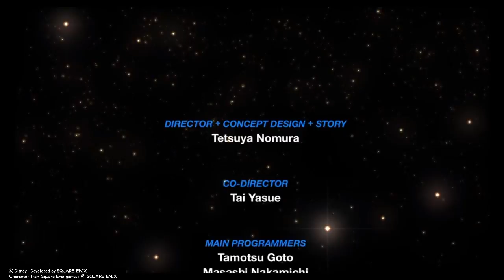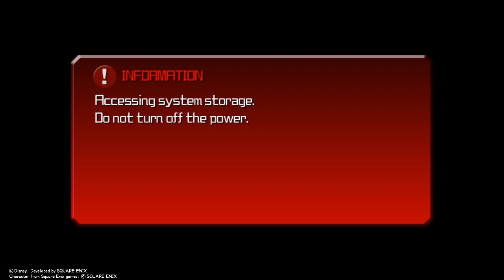Kingdom hearts BBS: Ven Finale Part 9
Judt the two of us.